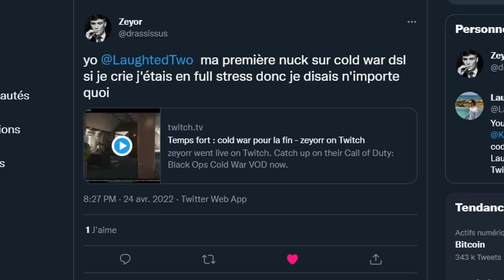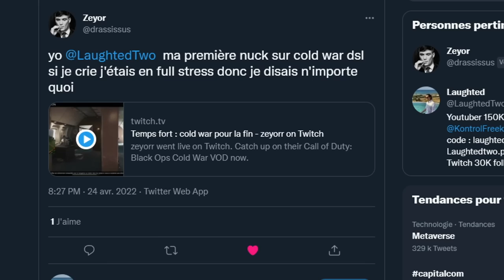CALL OF DUTY a UN INCROYABLE TALENT 🤩 ! (je réagis au PREMIÈRE NUCLÉAIRE de mes abonnés)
Et si je me mettais dans la peau de mes abonnés sur CALL OF DUTY en réagissant à leur PREMIÈRE NUCLÉAIRE sur CALL OF DUTY en 2022 ! REACTION à leur vidéo nucléaire ! CALL OF DUTY a un INCROYABLE TALENT  !

AUTRES INFORMATIONS :
➜ MINIAMAKER : @Thisenberg